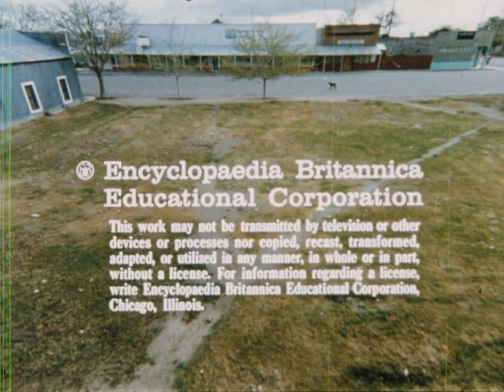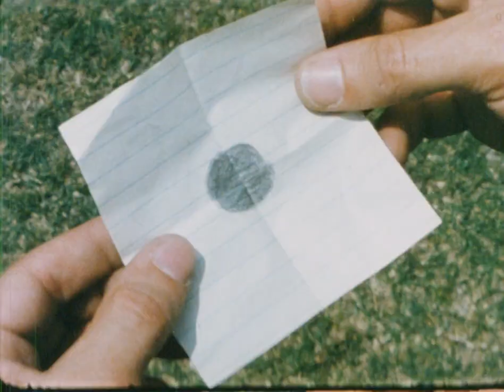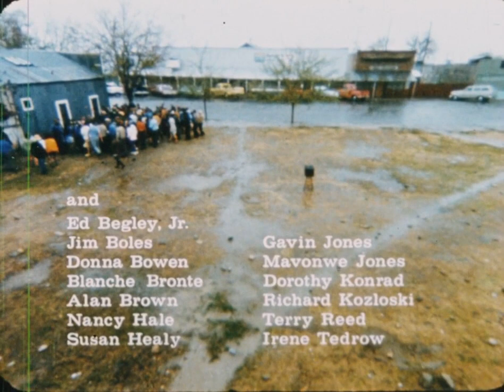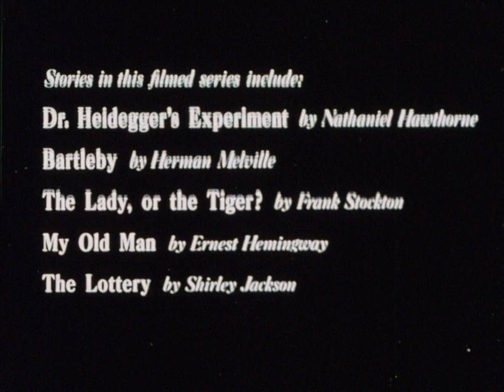The Lottery (In English with French subtitles/en VO anglaise avec sous-titres en français)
Français:
The Lottery est un court-métrage réalisé par Larry Yust en 1969 pour la BBC
Une petite ville américaine bucolique cache un secret macabre. Chaque année, les habitants se réunissent pour organiser la "Loterie". Mais ce n’est pas un prix que quiconque voudrait gagner.
La nouvelle du même nom de Shirley Jackson a provoqué une tempête d'indignation, d'indignation et de confusion en 1948 lorsque son histoire a été publiée dans le New Yorker Magazine sans avertissement : Ceci est une œuvre de fiction !! Jusqu’alors, le magazine n’avait jamais reçu autant de lettres de lecteurs !
La Loterie est destinée à nous faire réfléchir sur la nature humaine: de quoi sommes-nous vraiment capables? Sommes-nous tous capables de brutalité et de violence, si nous disposons d’un environnement propice à leur apparition?
English:
The Lottery is a 1969 short film directed by Larry Yust for the BBC.
A small bucolic American town hides a macabre secret. Every year the townsfolk come together to hold the "Lottery". But it is no prize that anyone would want to win.
Shirley Jackson's short story of the same name caused a firestorm of indignation, outrage and confusion in 1948 when her story was published in The New Yorker Magazine without a warning: This is a Work of Fiction!! Until that moment, the magazine had never received so many letters from readers!
The Lottery is meant for us to reflect on human nature: what are we truly capable of? Are we all capable of brutality and violence, given the correct environment for it to emerge?